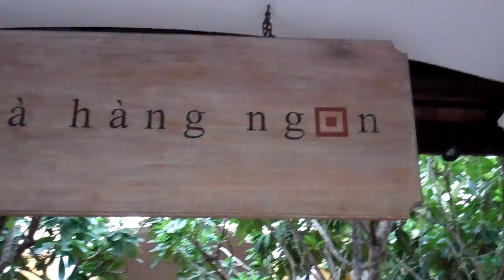NGON Restaurant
Nha hang noi tyieng voi nhieu mon an thuan tuy VN, khung canh dam am, lich su, trang nha va gia rat phai chang